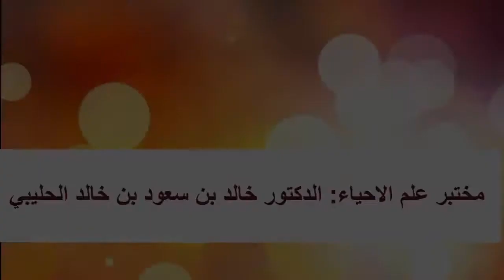دراسة فصائل من النباتات القسم الثالث في مختبر الدكتور خالد بن سعود بن خالد الحليبي